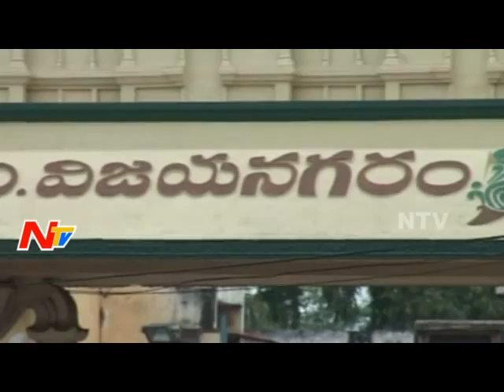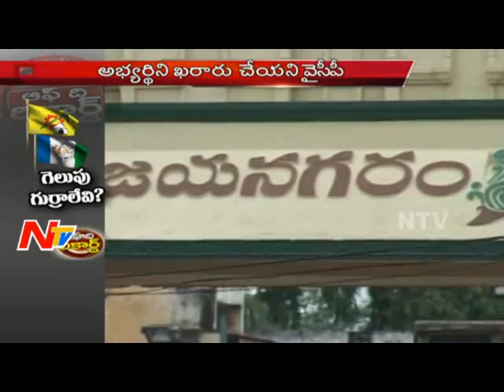AP TDP in Dialoma for Vijayanagaram MLC - Off The Record